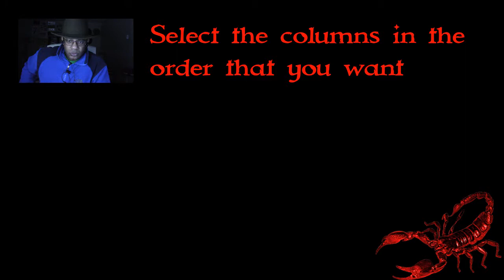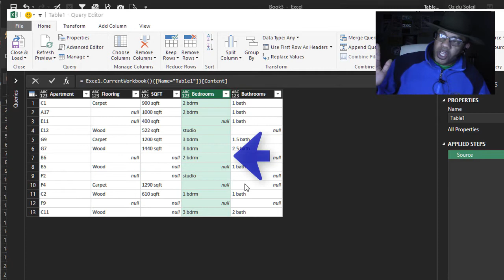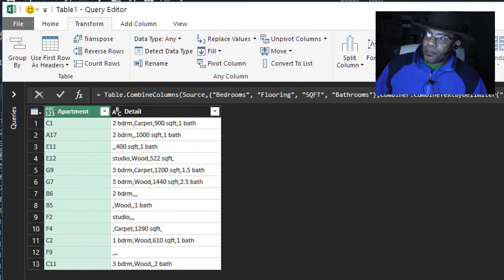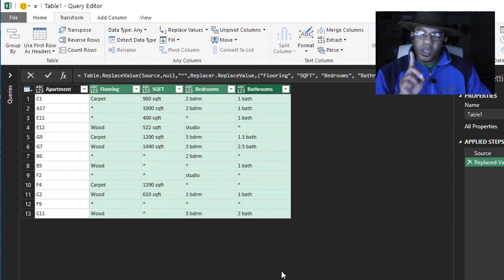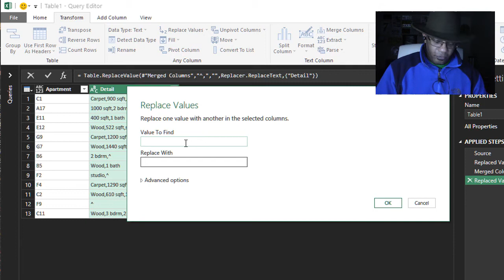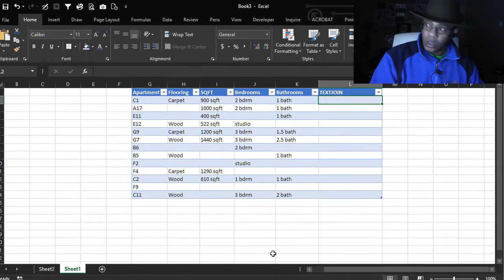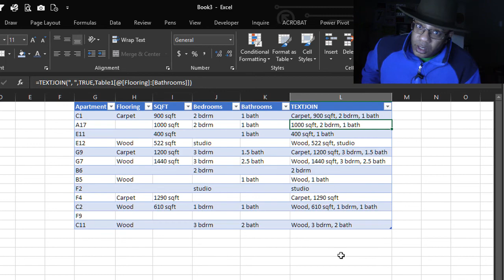Power Query, Merging Columns and Warnings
More about working with Excel's Get & Transform (aka Power Query). this time, we explore merging columns and the "gotchas" that you need to know about.

0:49  Description of the 3 warnings
1:09  Showing the problem
2:00  Problem 1: The source columns are gone
2:17  Problem 2: The columns are out of order
2:50  Merge properly
3:09  Problem 3: Excess delimiters
3:29  A hack for replacing the excess delimiters
5:12  Using TEXTJOIN to do the work in native Excel

The problems:
1.  The source columns disappear after you merge. If you need the source columns to do other calculations or transformations, you'll need to duplicate those columns, then merge the duplicates.

2.  The final order after merging depends on the order that you highlighted the columns. In this video, I highlighted column 3 first, and then 1, 2 and 4. Yup! The data merged out of order.

3.  If you have blank cells, Power Query will add a delimiter any way. And those delimiters are tricky to get rid of! I show you a hack on how to clean those out.

To compare, I show you how to do the same thing in native Excel by using TEXTJOIN

Thanks again to:
Ernie Johnson and
Puneet Gogia  ExcelChamps.com